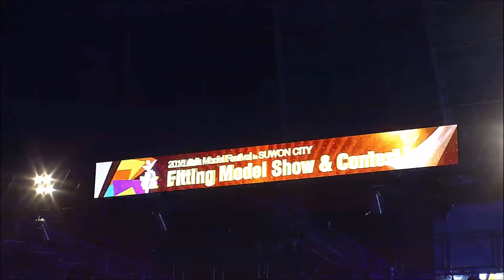2016 Fittnig Model Show & Contest - 축하공연 "온앤온"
2016 Fittnig Model Show & Contest
축하공연 "온앤온" (Celebrating performance “On&On”)